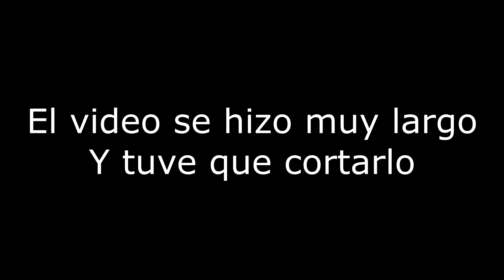¡PROBANDO LA BETA CERRADA DE MINECRAFT DUNGEONS!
El video se alargó demasiado y tuve que cortarlo :^(. La segunda parte se subirá en un par de días, así que ¡ATENTOS! :^)

Si te gustó el video dale like, suscríbete, activa la campanita para que Youtube te avise cada que suba algún vídeo y comparte con todos tus amigos para que la familia crezca :^)